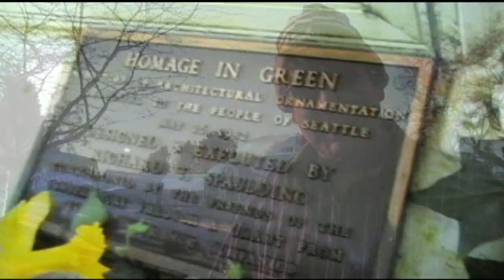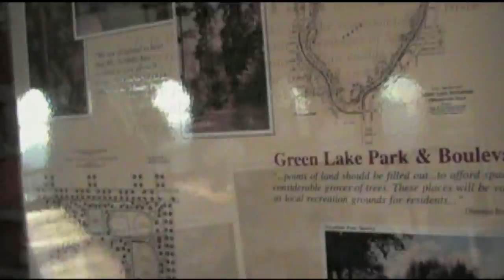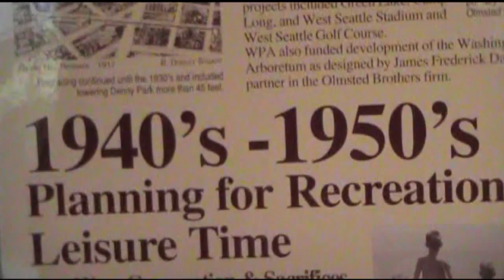Tour d'Joko: Volunteer Park in Seattle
The Tour d'Joko continues!  Visiting a great park in Seattle's Capitol Hill district.